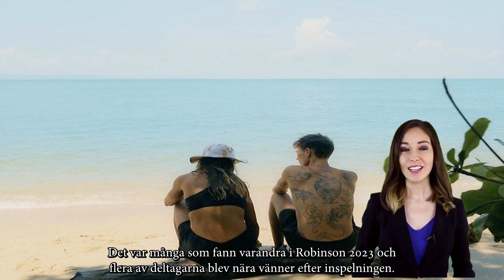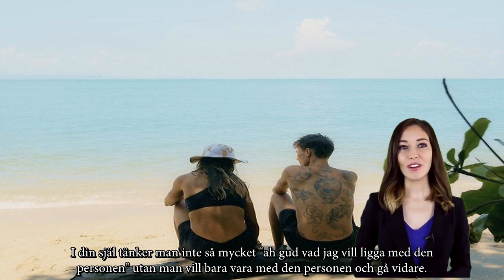Caroline Persson blev sambo med Dennis efter Robinson ”Supertighta”